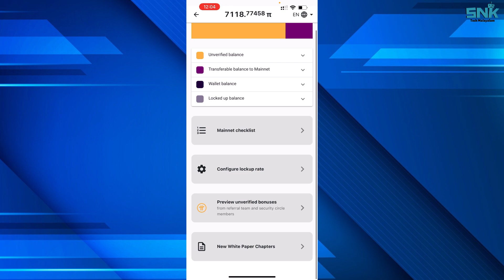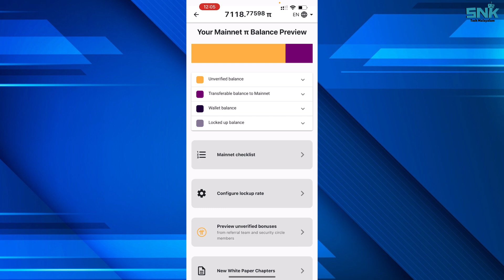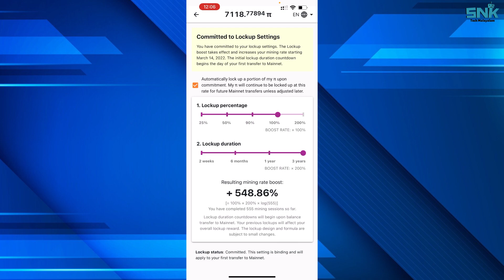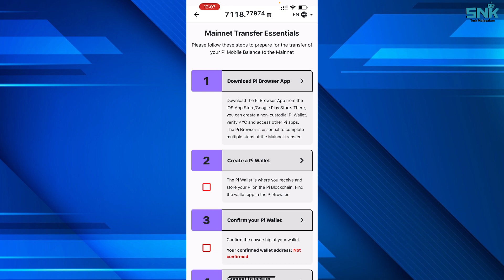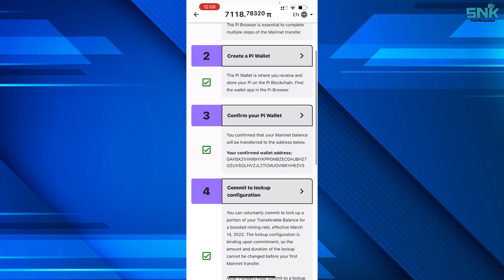Pi Coin Mainnet ലേക്ക് കമ്മിറ്റ്‌ ചെയ്യൂ | Commit Pi To Mainnet & Mine At Higher Rates l Pi Network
Hi Friends,
This video includes the latest update of Pi Network. In Pi Network there comes a commit option for transferable or own mined Pi Coins to the Mainnet for a certain locking or lockup period. This video is all about that.

Invitation code: iamSNK

Join Now On Coindcx Pro: Use my referral link to sign up on CoinDCX, and earn $25 when you trade worth 5 BTC or more - including if you use 5x leverage on DCXmargin to place a 5 BTC order with just 1 BTC.